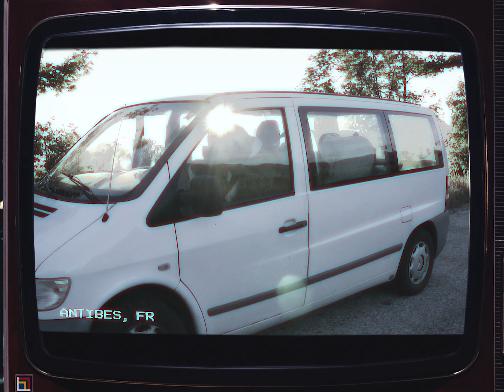Resolve - Binarity (Official Music Video)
Debut EP 'Rêverie' out now

Lyrics:

Assisted by algorithms
This is the new era the world was waiting for
Our children mesmerized in numbers
Everything is under control
Until the rise of the machines

We are surrounded by virtual eyes
Signing rules we don't even read
More clicks, less handshakes
We never meet each other but we know everything

Brand new softwares, new downloads
Another swindle at the crossroads
Approving to be tracked
Approving to be anesthetized
We just need to expose our happiness to the crowd

The notion of what's real
The concept of sharing
Redefined by robots
Outraged by the race for growth
Binarity of feelings
Technology slavery
Convinced we're going forward
When we're just drowning

These needs have been created by us
Constantly looking for more comfort

Annihilating the values of our ancestors
Convinced it's what we need
When we just burying ourselves.
Collecting relationships as stamps
Consciously creating new constraints.

Redefined by robots
Binarity of feelings
Technology slavery

We're drowning
We're all drowning

Credits:

Video by
Aurélien Mariat

Gaëlle Pitrel, WRCKG, Willy Le Borgne, Maxime Drouin

Robin Mariat (Grey Matter Studios)